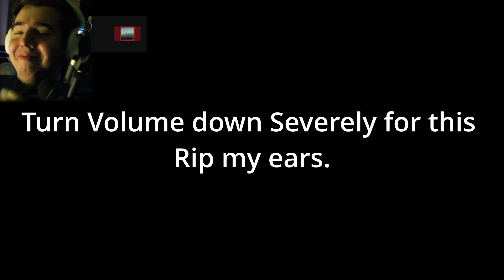3 10 Minute Horror Games To Scare You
Here are 3 10 minute horror games that made me jump, hopefully they do the same to you.